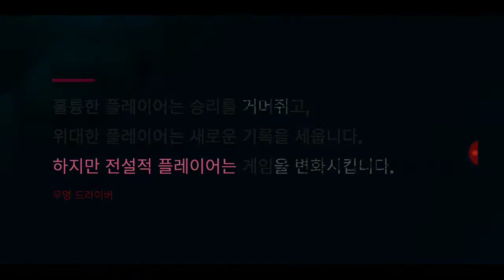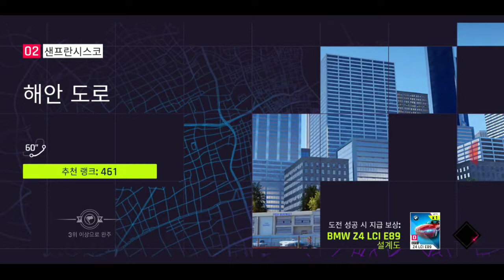Asphalt 9 Legends | Android Racing Game | Play Video | XXX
This game is "Asphalt 9" Android Racing Game.
Recommended to play.